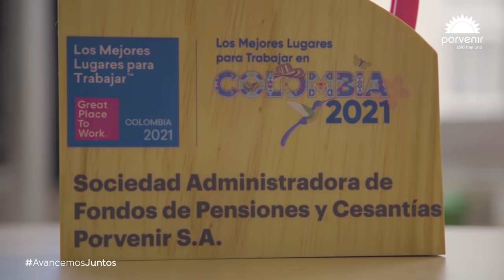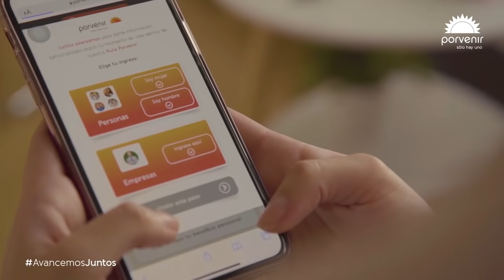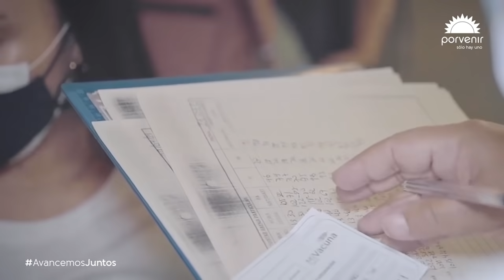¡Conoce los principales logros de Porvenir en 2021!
En Porvenir queremos compartirte los logros y reconocimientos alcanzados en 2021 contados por quienes lo han hecho posible.